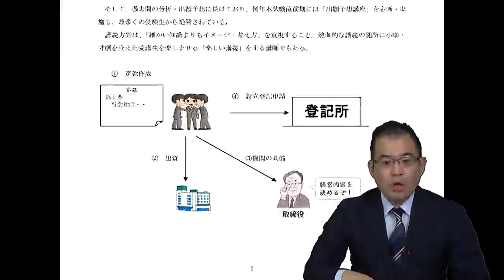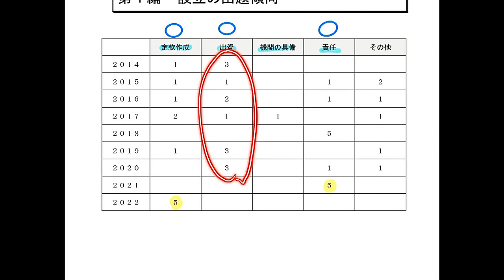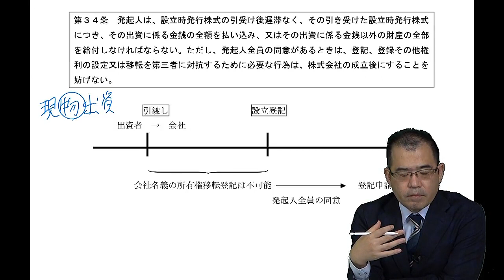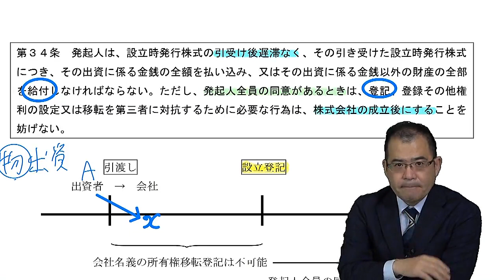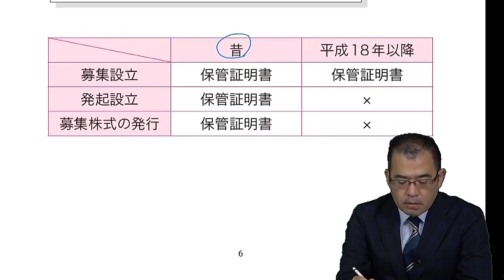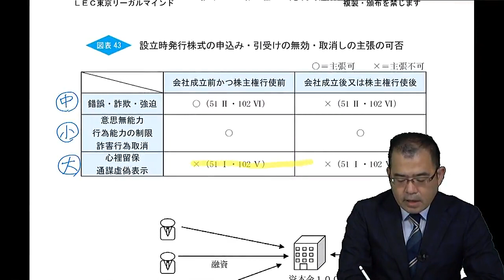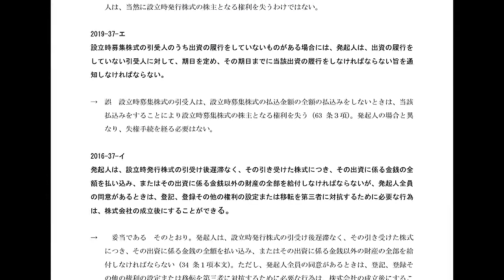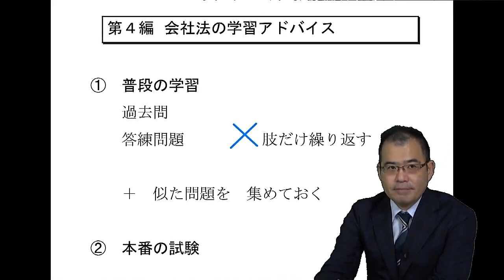【LEC司法書士】 会社法・商法“得点確率ＵＰ”大作戦 根本講師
2023年行政書士本試験受験生向け特別講義

商法・会社法のプロフェッショナルである司法書士講師による特別講義
記憶に残る講義で、2023年の行政書士本試験を突破しましょう！